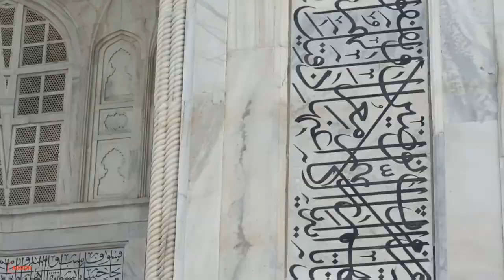The Indian Gems - Delhi And Agra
Sylvie Paryzkova from Czech republic came to India to attend "THE BIG FAT INDIAN WEDDING".
She started her journey by exploring Delhi - A City with a history of almost a thousand years which has a very rich legacy of heritage, culture, colors, art and architecture. Sylvie Paryzkova had the urge to dress up in Indian ethnic wear to feel the essence much strongly. She started by visiting the ruins of various dynasties and eras scattered around in Delhi.
This went along with the various delicacies and staple food items in various regions of Delhi. She collected many souvenirs from Old Delhi as tokens of love and memories.

Moving to Agra, the land of eternal love, she was awestruck by the beauty of TAJ built on the banks of the Yamuna River, and just over 200 kilometers south of Delhi. The Taj Mahal is the monument to love. Unesco’s Cultural Heritage and one of the Seven New Wonders of the World, the Taj Mahal is also an example of the human being’s ability to love and create a masterpiece.
Sylvie Paryzkova, after having a glimpse of what Delhi and Agra have in store which are just 2 small cities in INDIA could only imagine what our whole country has in store.
No other country could ever match the level of heritage, culture, languages, ethnicity, geography, art styles, architectural styles, landscapes etc.
ARDOR VIDEO covered her entire journey to make it special for her and to make people realise the importance of the rich cultural heritage that our country has.

The whole video is shot on iphone11 pro.

Credits:

Shot on @Iphone11Pro
DOP : Mohammad Ahmad

Cinematographer: Mohammad Ahmad

Editor: Mohammad Ahmad

Special Thanks: Sylvie Paryzkova